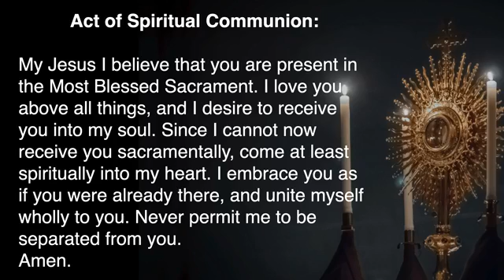Daily Mass: November 20, 2020